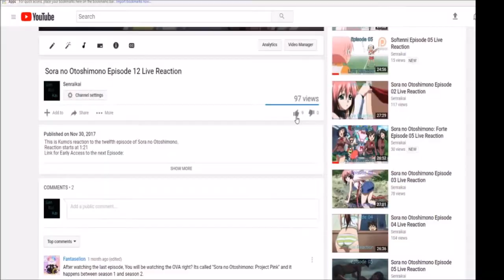[Live Reaction] Love Hina Episode 20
My reaction to the twentieth episode of Love Hina.
Ponk 80, Claud R Ellis, Cnouki, Alyminya, Caretaker72, Mujirou, Ai Kyuu, HolyFFF, Metaldesi, Nick, Jan Michael Buensuceso, ema, Iwachan, Monsi7